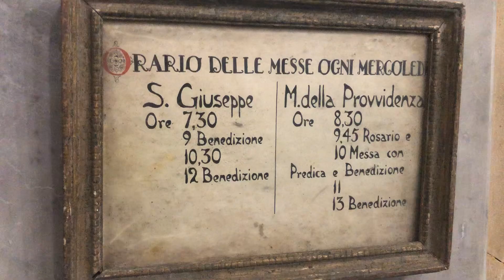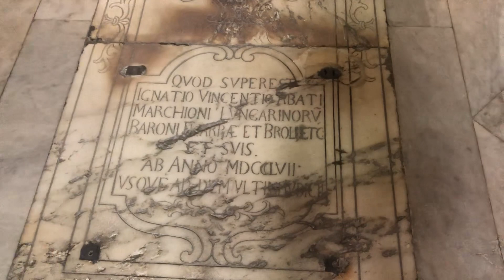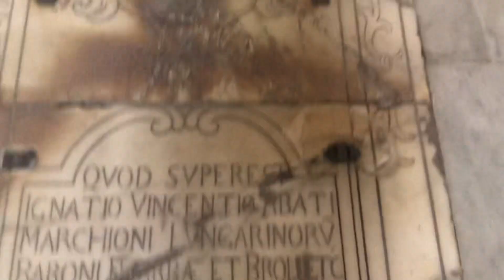Teledurruti - La tomba del marchese Ignazio Abbate di Lungarini a Palermo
Chiesa di San Giuseppe dei Teatini